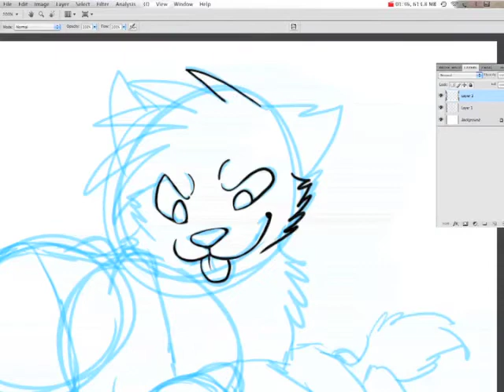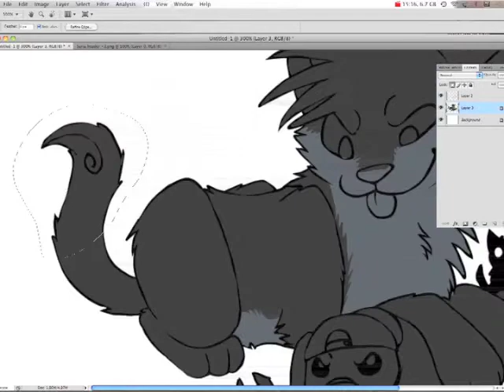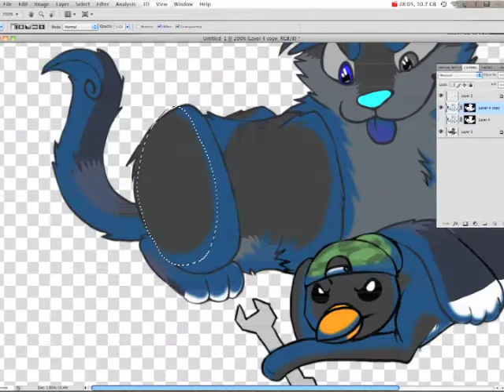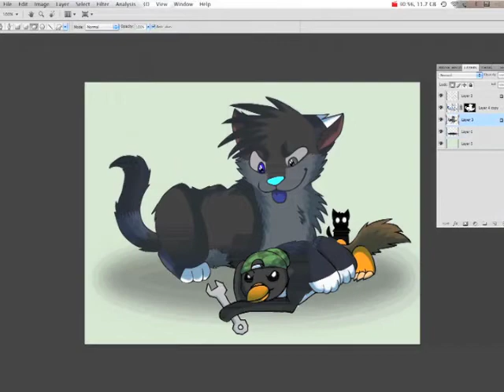Fursona and Alter-Ego Speedpaint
tried to make this look cool with final cut, well, it didn't really work out.
iMovie for the win.

it's of my fursona Saria, and my alter-ego Steavy x3 they don't really get along...

and you guys, DON'T BITCH ABOUT THE MUSIC. don't like it? MUTE IT. i personally really like adam lambert's music so screw you.

Song: For your Entertainment by Adam Lambert
Programs: Photoshop CS4 ($1000) with a Wacom Tablet ($500) which were both bought LEGALLY.
Time taken: about a half an hour.